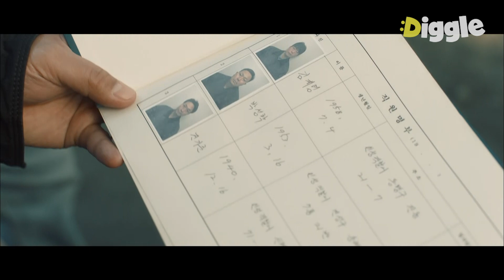EP2-12 숨겨진 공간에 피해자들 사진을 전시해놓은 소름돋는 살인마의 사건 현장 │라이프온마스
OCN [라이프온마스] : 꿈인지 현실인지 알 수 없는 1988년, 기억을 찾으려는 2018년 형사가 1988년 형사와 만나 벌이는 신나는 복고 수사극